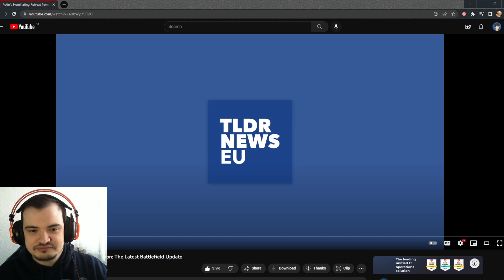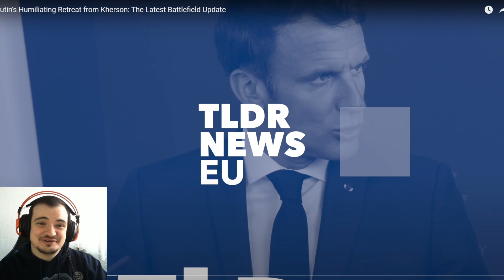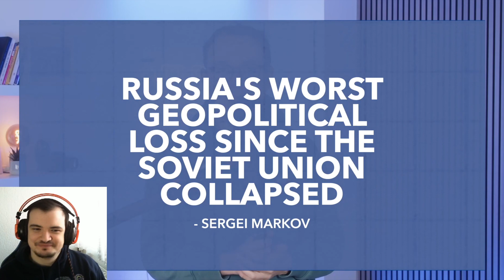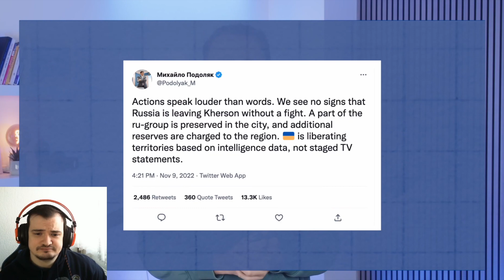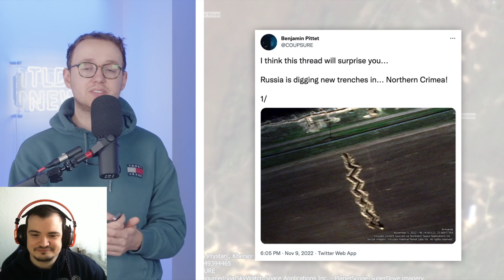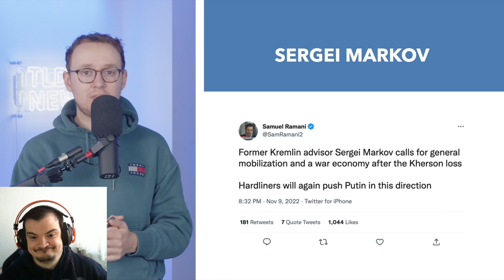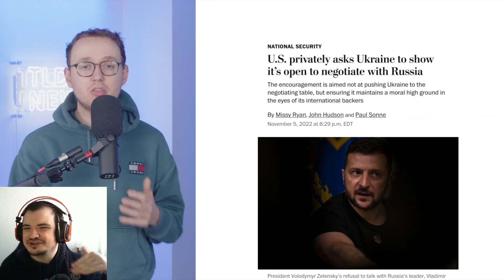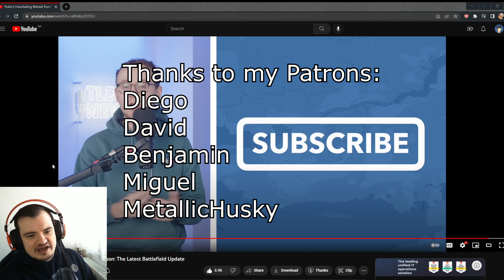Bosnian reacts to TLDR News - Russians retreat from Kherson